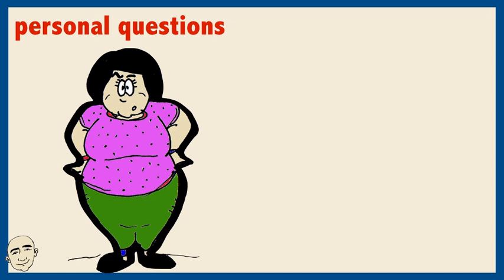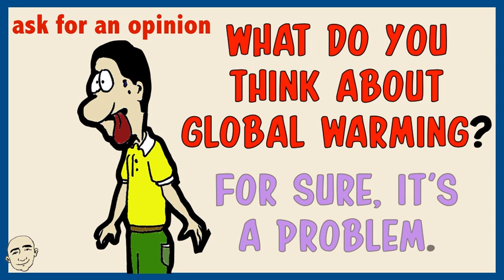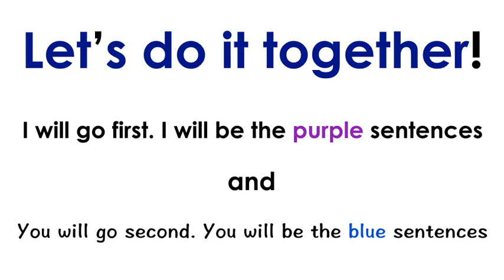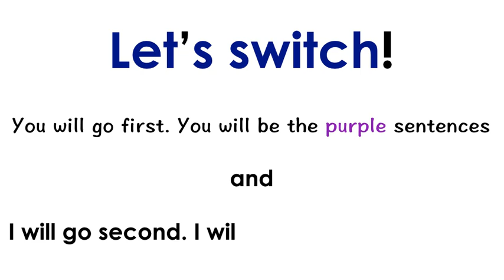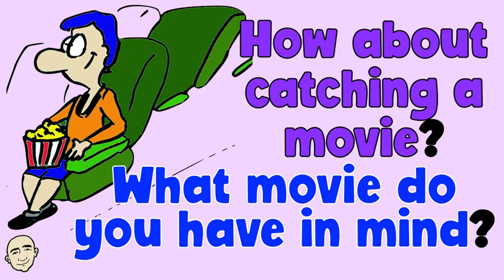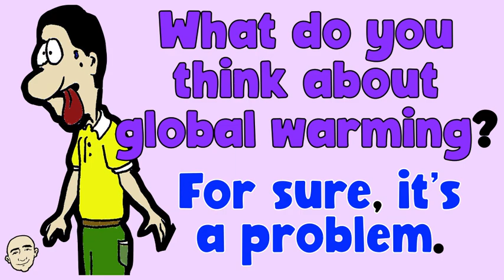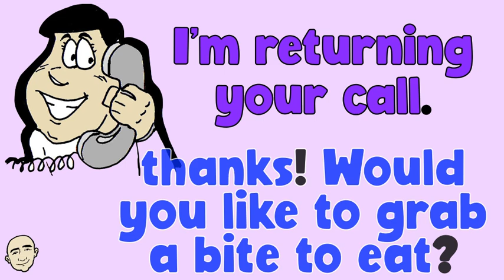10 Very Short Conversations - series #50 | English speaking practice - Mark Kulek ESL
Learn 10 Very Short Conversations about Daily Topics for pronunciation & fluency (make a suggestion, talk about your job, personal questions + more). Learn English with Mark Kulek ESL. This is video #50 in the series. This video will build your speaking and fluency skills. This is an interactive listening and speaking video. Each conversation is illustrated for better understanding. Have fun learning these short conversations and speak English now.

⏱TimeStamps⏱
0:00 Intro
0:39 Ten Very Short Conversation (daily topics)
3:09 Role Play (practice with Mark Kulek)

▶️ LiveStream Classes every *Tuesdays at 5 p.m, Fridays at 10 a.m. and Saturdays at 10 a.m. - all times are (Japan Asia/Tokyo)*